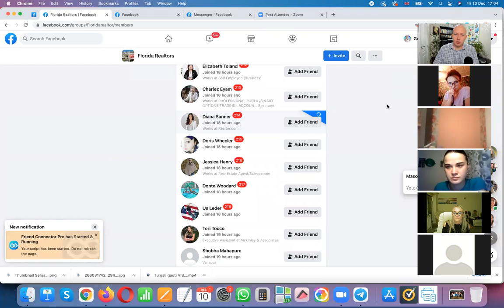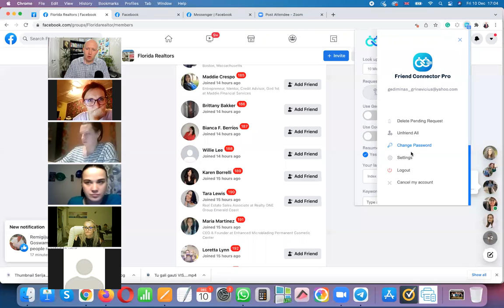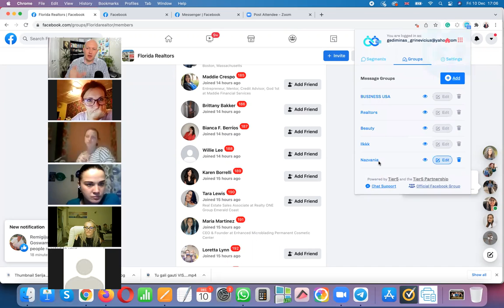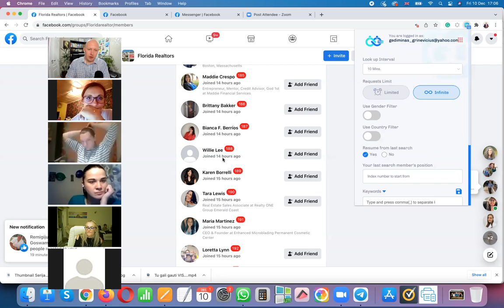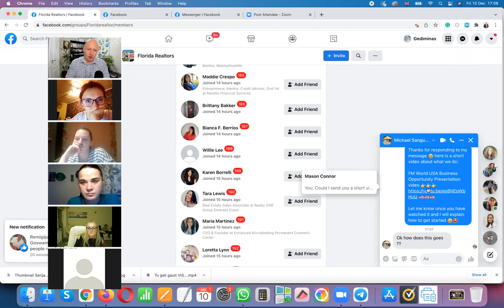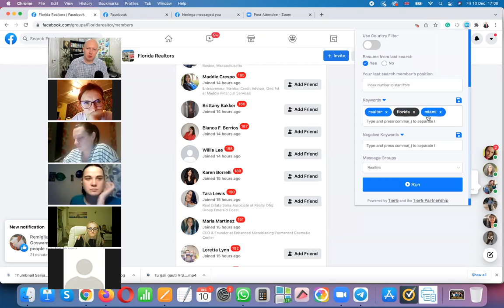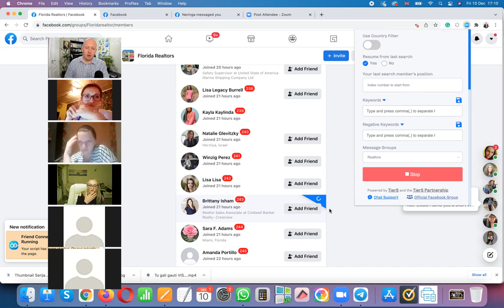Новое программное обеспечение для автоматического построения вашего бизнеса сетевого маркетинга.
Как пользоваться программой Friend Connector, которая автоматически добавляет людей на Facebook и автоматически отправляет им сообщения.
Если у вас возникнут другие вопросы или вы застрянете, дайте мне знать.
Вы можете купить программу за 47 долларов в месяц (вы получаете 7-дневную бесплатную пробную версию, чтобы попробовать ее, прежде чем вам придется платить)